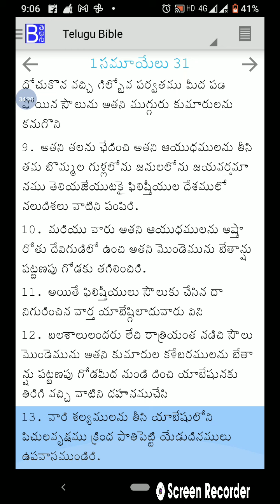I సమూయేలు 24-31